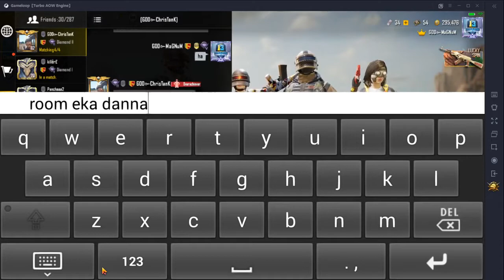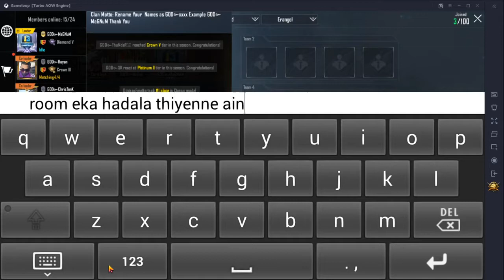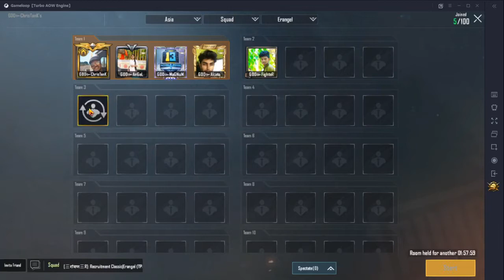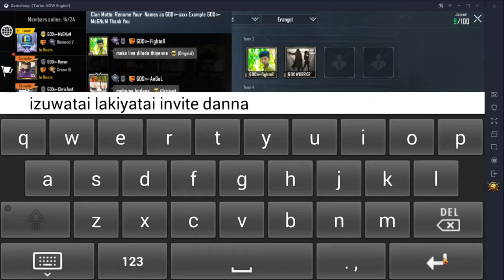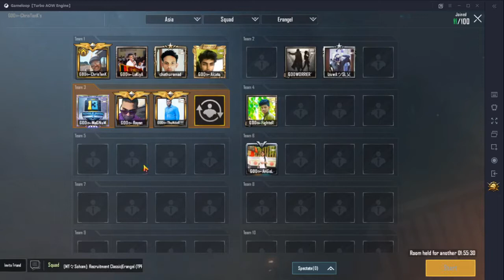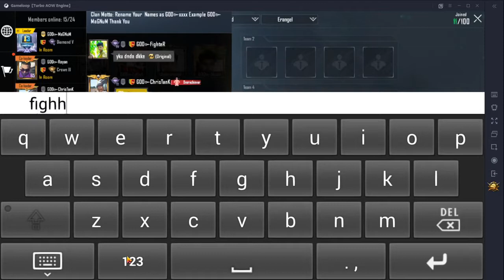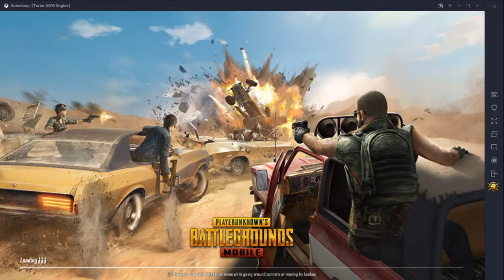THE DEMIGODZ LIVE STREAMING 2 ON WAVES GAMING